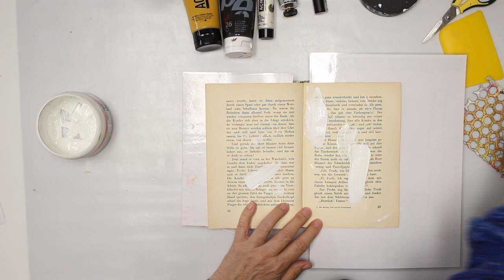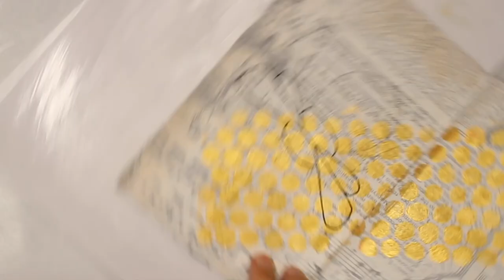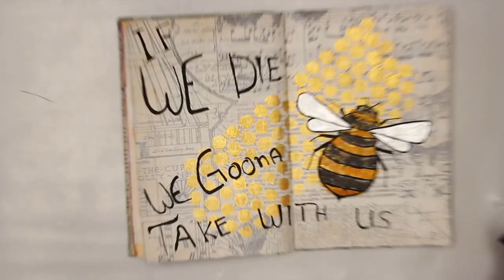Painting a fuzzy bee in the altered book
Welcome to another project in the altered book. What do you think about painting a fuzzy bee? I show you an easy way to paint one. And if you don't feel like drawing your own version. You can download the copy over at my website in the free member area. Now I hope you enjoy the video.
Willkommen zu einem weiteren Projekt im aufgemotzten Buch. Was haltet ihr davon, ein fluffige Biene zu malen. Und falls ihr keine Lust habe Eure eigene Version zu zeichnen könnt ihr gerne im unentgeltlichen Mitgliederbereich, die entsprechende Kopie runterladen. Viel Vergnügen beim Zuschauen.
I usually have two videos per week. If you never want to miss any news with what I'm coming up, other projects, freebies and classes I recommend to subscribe to my blog, where you also can find all my Social Media links too. See you there My Facebookpage
The video contains some product placement just for information. All the supplies are my personal supplies.